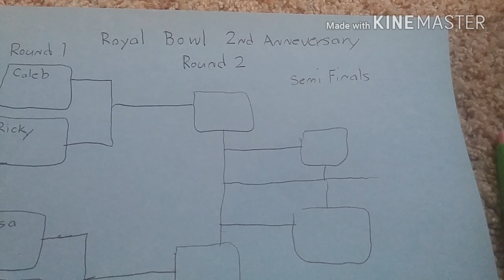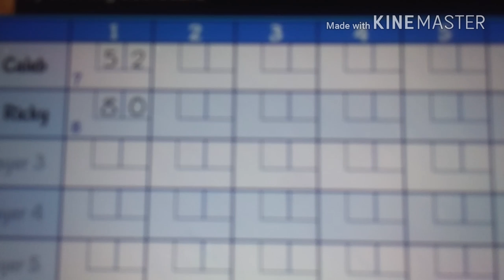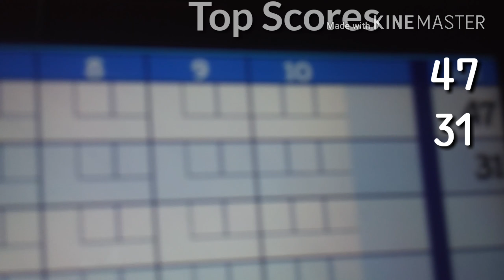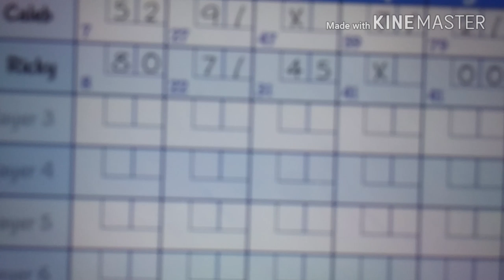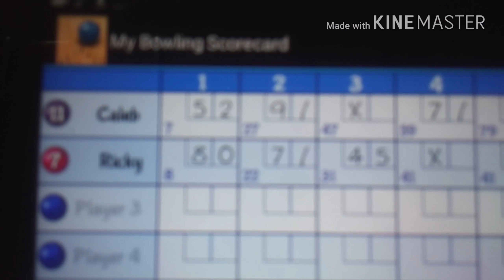Royal Bowl 2nd anneversary Tournament: Round 1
Yesterday was my birthday, so I was hostng a big tournament!